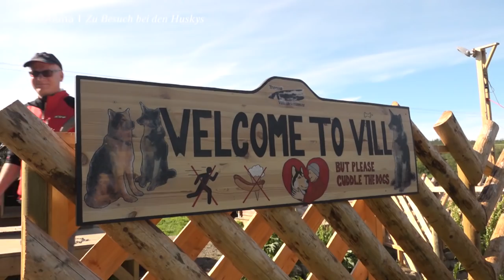Prime Time Magazin #65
AIDA Urlaub in 10 Minuten: In Italien treffen sich unsere drei Schwestern, in Norwegen besucht AIDAluna die jungen Huskys und auf hoher See verzaubert Magier Peter Valance unsere Gäste. Wir wünschen viel Spass und einen fantastischen Sonntag!